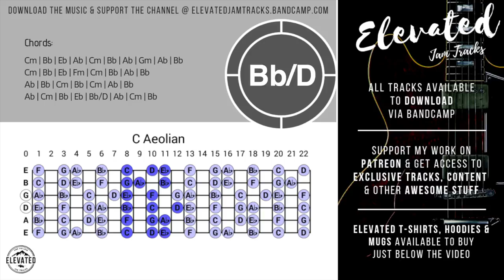Deep Soulful Groove Guitar Backing Track Jam in C Minor